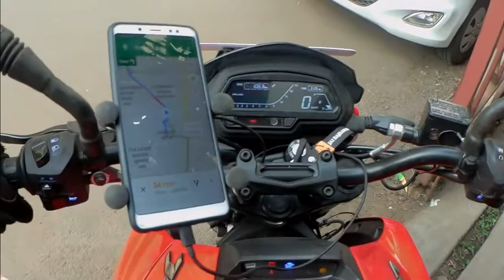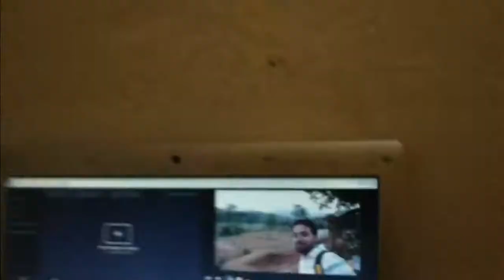| Pawna Lake Camping | Part-1 | Best place for camping, Bonfire, BBQ and much more |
Hi Viewers,
This is my lovely experience of Pawna lake camping. It is lovely place to spend time with your loved ones, also the place is very secure you should definitely experience such a lovely place.
The food was good the stay in tent was also a nice experience. There are lots of games you can play over there like cricket, badminton, cycling, football, volleyball and so on..
The only thing which I didn't like about that place is the washroom facility. washroom is very less in numbers and in weekends the crown is large so you will face problems like no water, dirtiness and all.
But overall it is a very nice place to visit, you will definitely going to love it. :)